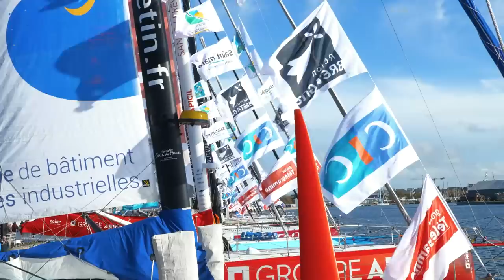STRESS BEFORE THE RACE START - Route Du Rhum 2022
The start of the Route Du Rhum 2022 Destination Guadeloupe is approaching and the energy on the race village is quite electric...

How is Boris feeling for his FIRST SOLO RACE with his new boat?